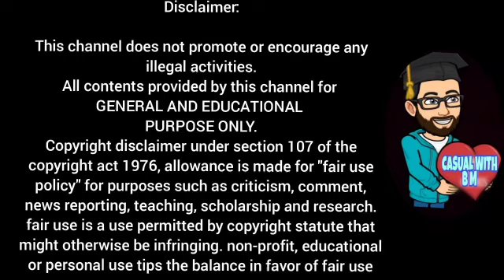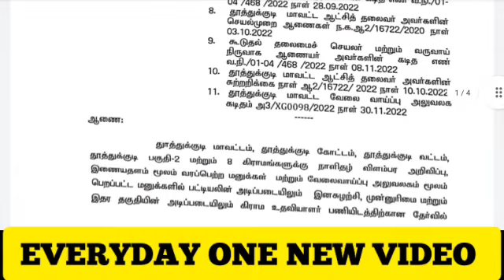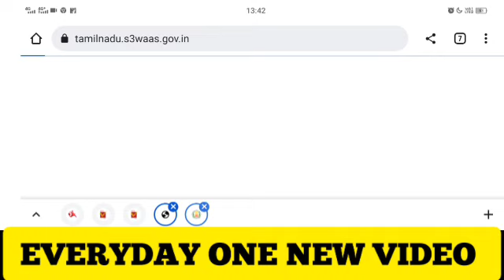Village assistant results 2023 | Village assistant interview results | Govt jobs tamil|Vao assistant